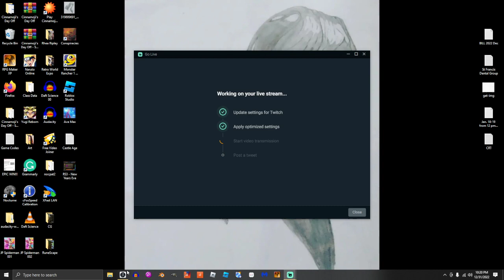RS3 - Royal Trouble (End game)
The 2nd 1/2 of the quest due to the 1st part being boring...
You just run around talking to NPC's.